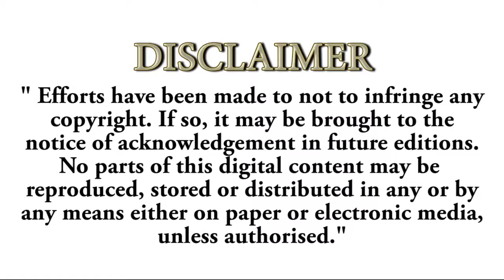Follow Feeding Chart & Store Feed Appropriately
SCPWD Chapter - 4.5